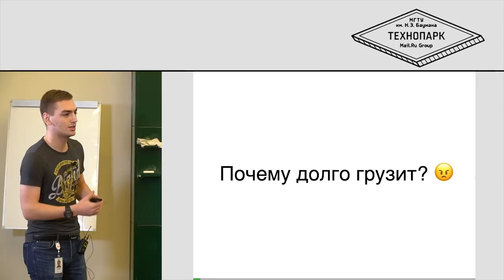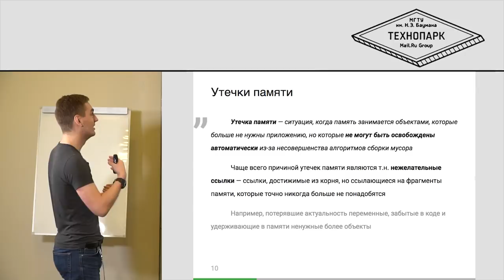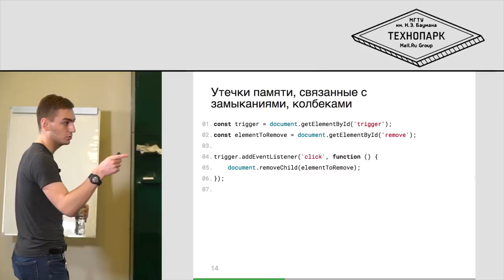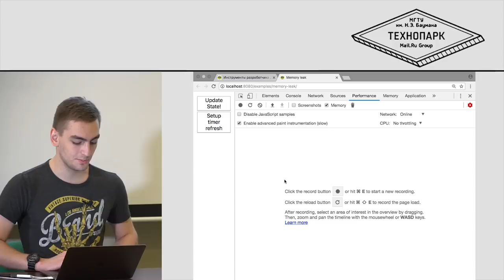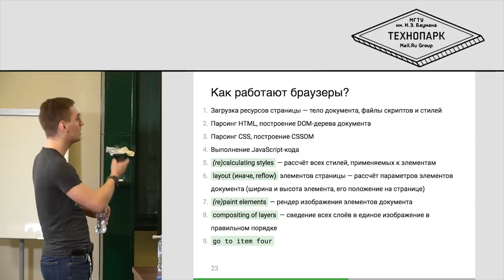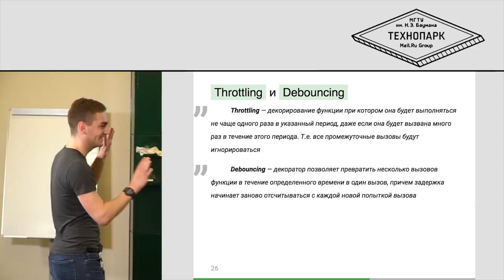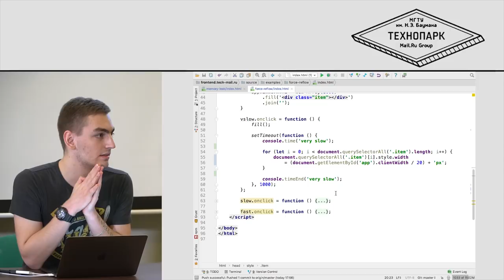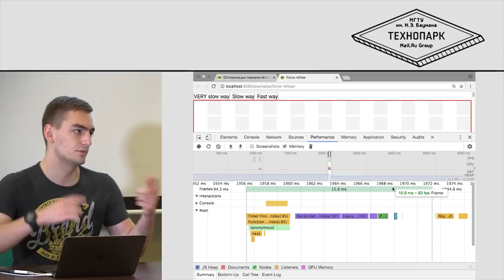11. ФРОНТЕНД. Отслеживание проблем производительности веб-приложений | Технострим